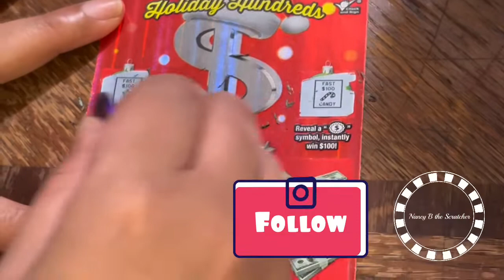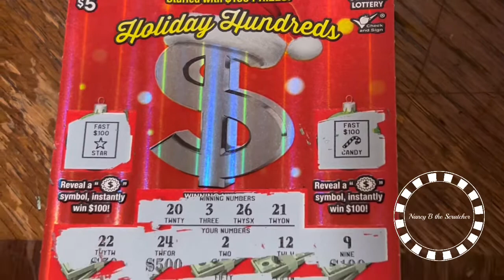Brand New Christmas Ticket Big fat Zero